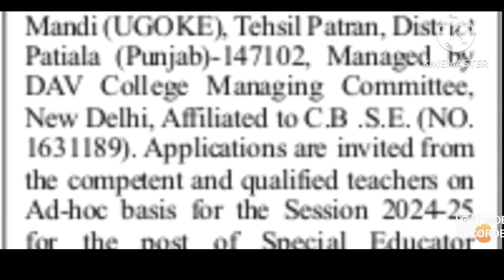DAV school teacher recruitment 2024 I Apply from any state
Army school teacher recruitment 2024 I Sunil kaushal

dsssb
nvs
nvs pgt